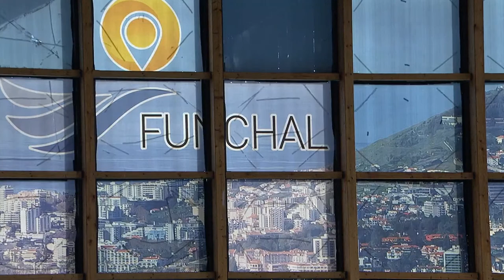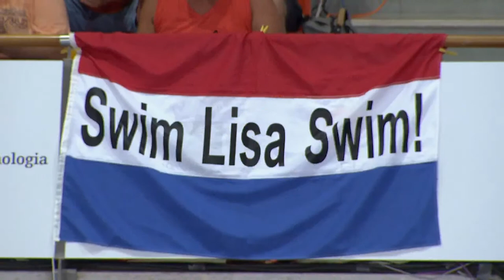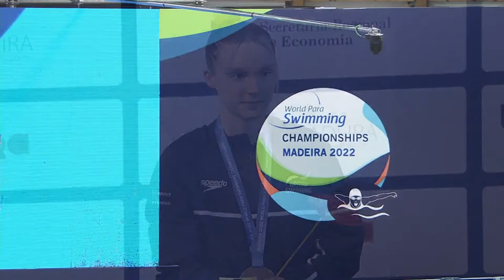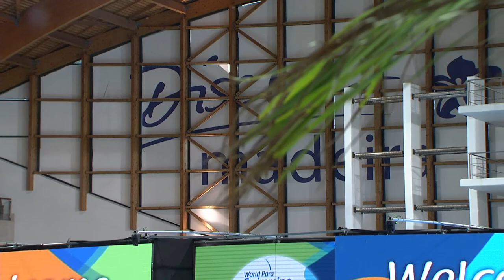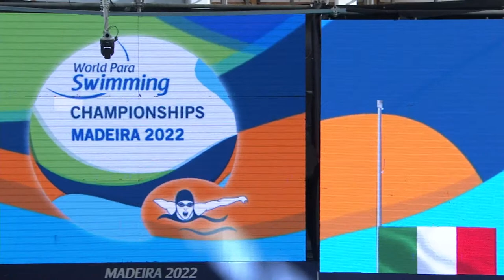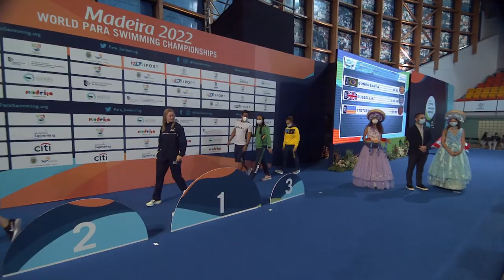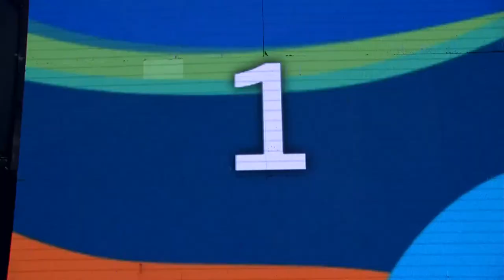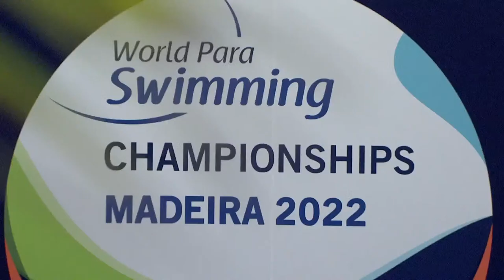Madeira 2022 World Para Swimming Championships | Day 5 | Finals | Paralympic Games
Watch live the Madeira 2022 World Para Swimming Championships from 12-18 June.